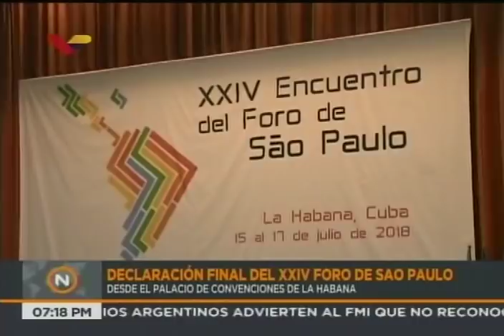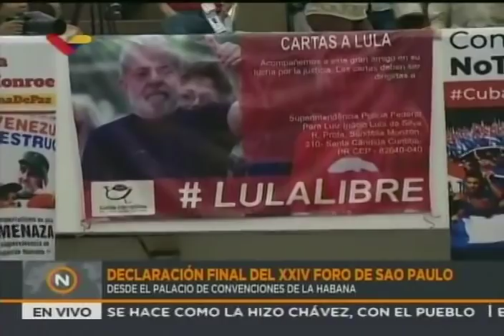Declaración final del Foro de Sao Paulo, 17 de julio de 2018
Mónica Valente, secretaria ejecutiva del XXIV Foro de Sao Paulo, lee la Declaración Final del Foro de Sao Paulo en La Habana, Cuba.